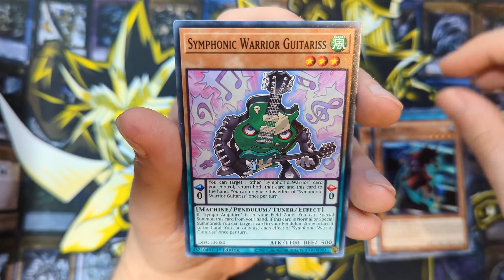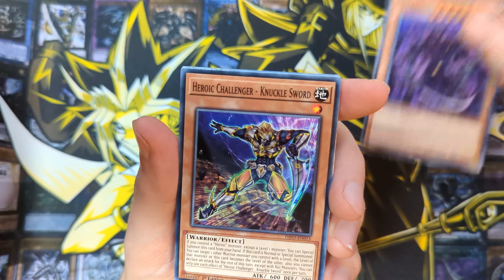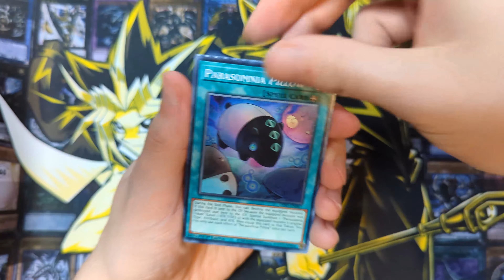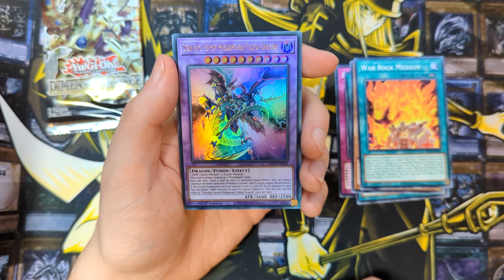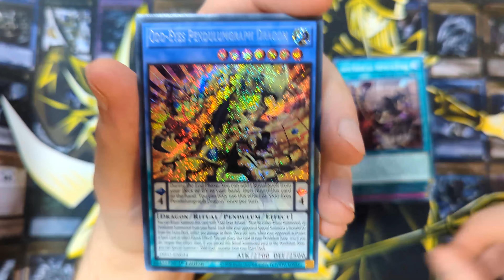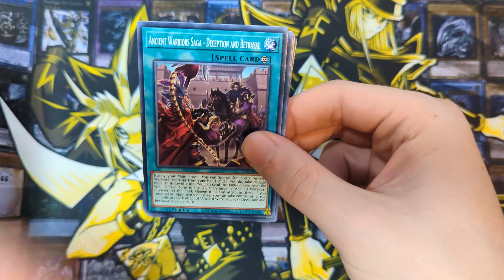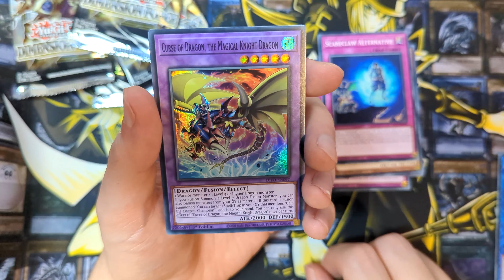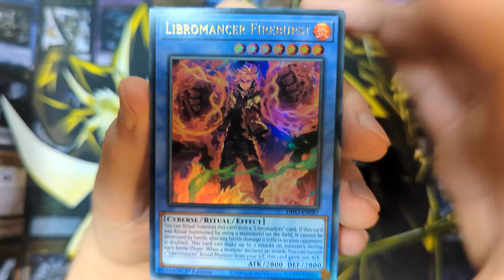Yu-Gi-Oh! Dimension Force Booster Box Opening